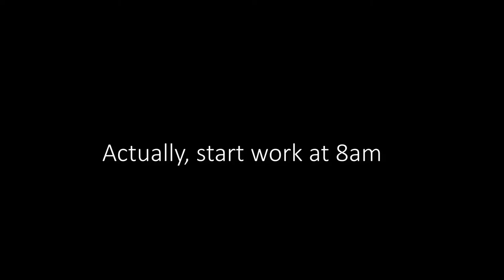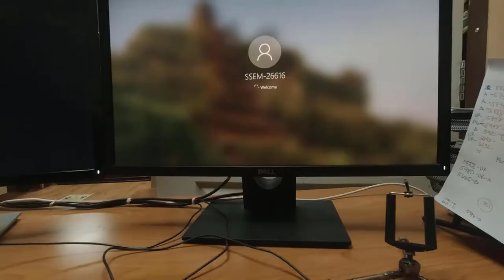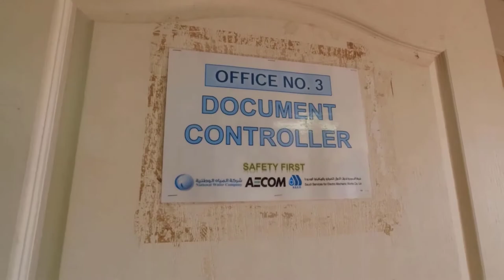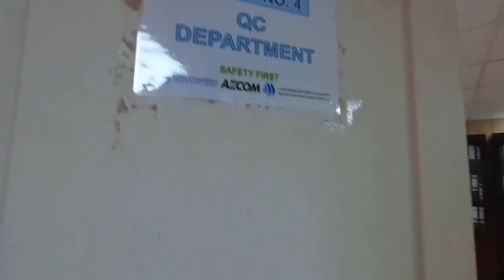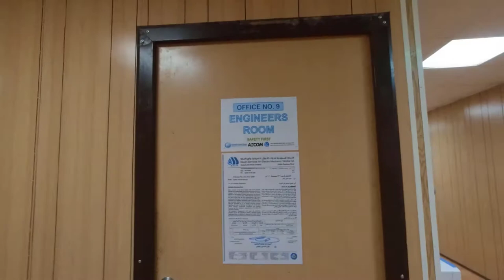8 to 4 life in a Construction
Hello Every One Welcome to my 8 to 4 day in the life Working in the Construction Company